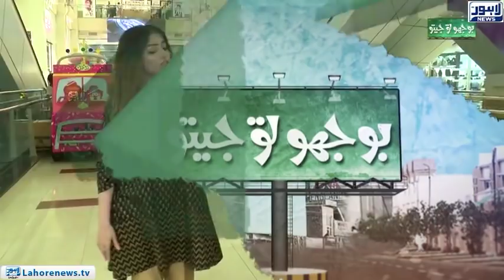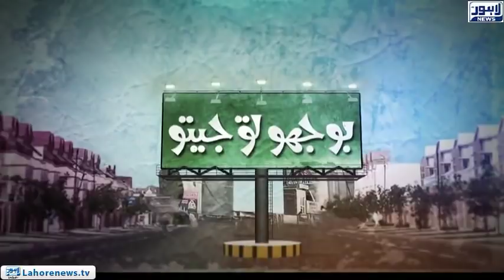Bhoojo to Jeeto (Mall Of Lahore) Episode 311 - Part 03